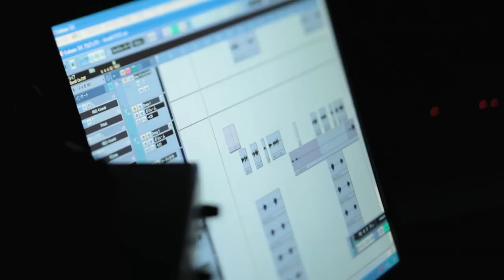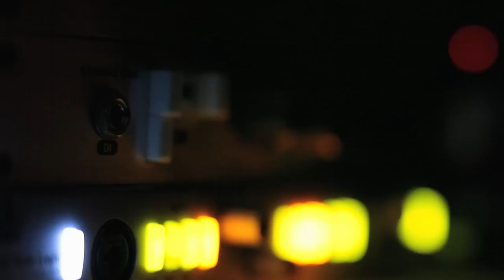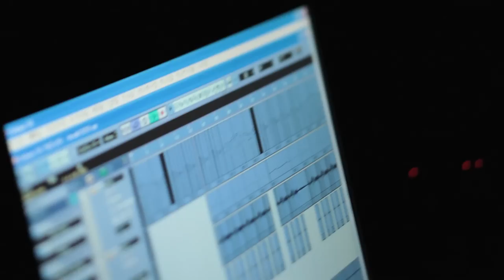Robert de Boron / Shine A Light (Let's Love) feat. Awa & Junz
Robert de Boron 1st album 「Diaspora」
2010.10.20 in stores